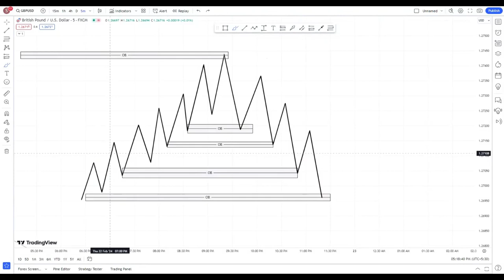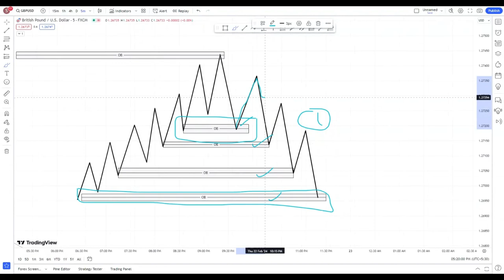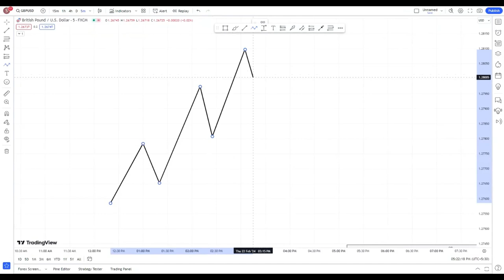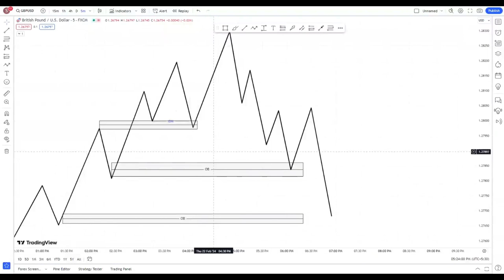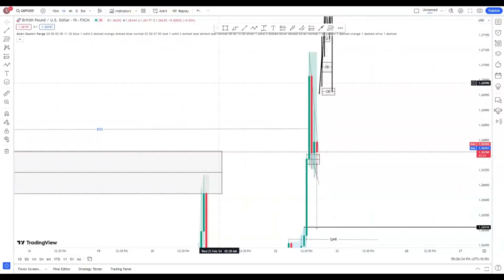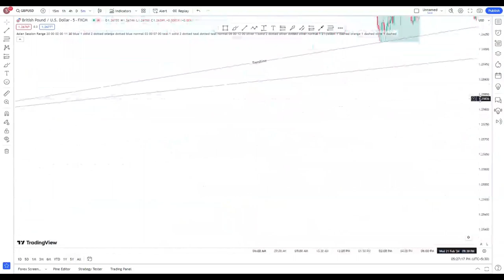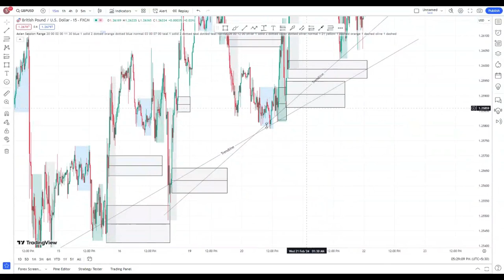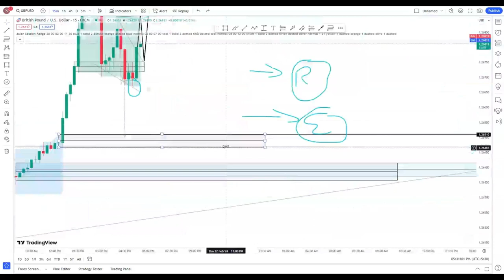How To Find Order Block In Trading l Order Block Trading Strategy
Learn how to find and use order blocks in trading for better trading results! This order block trading strategy will guide you through identifying key areas in the market for profitable trades. Improve your trading skills and make the most out of your trades with this effective strategy.

Best Reversal Trading Strategy SMC, Divergence
What REAL Institutional Market Structure
Order Block Simplified - Smart Money Course
How to Identify Best Order Blocks to Trade?
Order Block Trading Strategy || Smart Money Concept in Hindi || Order Block Trading
Order Block in Order Block Trading setup
How To Trade ORDER BLOCKS with Volume Data 🔥
Smart Money Concept Entry Model l Structure Mapping